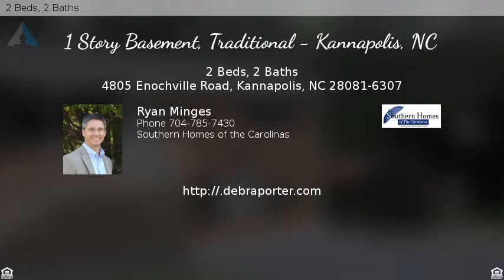$115,000 - 4805 Enochville Road, Kannapolis, NC 28081-6307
1 Story Basement, Traditional - Kannapolis, NC

Completely renovated and meticulously maintained. This home has all you need! Uptates galore including flooring, roof, heating, plumbing, electric, windows, interior and exterior doors, trim, and much much more. Over 1.5 acres of privacy with a bubbling stream running through the back yard.  Two outbuildings for storage and workshop. Own your slice of heaven just west of Kannapolis Lake in Enochville and no city taxes.  You will not be disappointed with this little gem!